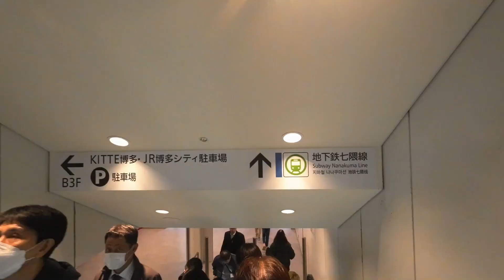【福岡地下鐵】七隅線 Hakata (Japan)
七隈線是一條使用鋼輪式線型馬達作為列車驅動方式的地下鐵路線，屬於日本所謂的「迷你地下鐵」（ミニ地下鉄，一種類似其他國家中運量系統、使用較小型車輛運輸旅客的設計）。 但有別於福岡市地下鐵另外兩條路線——機場線（空港線）與箱崎線所使用的1067mm窄軌軌距，七隈線使用了1435mm的標準軌軌距，並且與另兩條線互不相通。